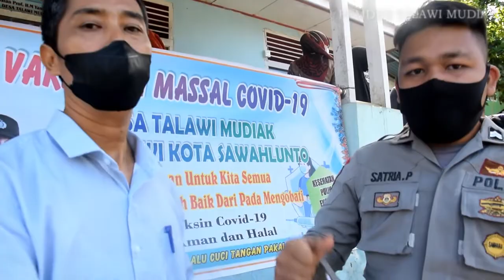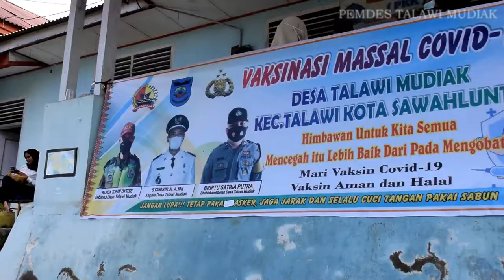Vaksin Massal Covid-19 Desa Talawi Mudiak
Alhamdulillah, Pemerintah Desa Talawi Mudiak mengadakan Vaksin Massal COVID-19 pada hari Kamis, 21 Oktober 2021. Peserta Vaksin Covid-19 sebanyak 254 Peserta dari yang mendaftar 261 Orang.

Facebook : Pemdes Talawi Mudiak

Dusun Sago
Dusun Binasi
Dusun Kundi
Dusun Tapian Nambar

Kementerian Desa, Pembangunan Daerah Tertinggal dan Transmigrasi (Kemendes PDTT)